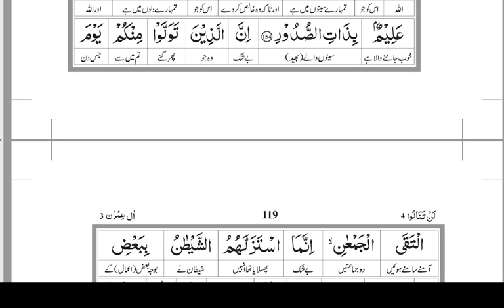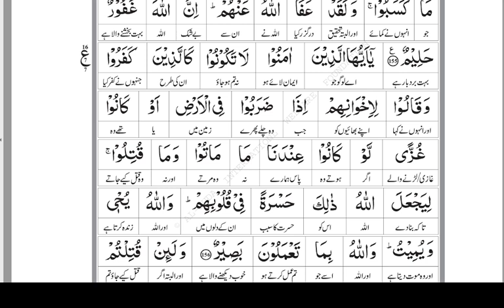Lesson - 117 | Aal-e-Imran 154 - 156 | Word By Word Translation By Farhat Hashmi